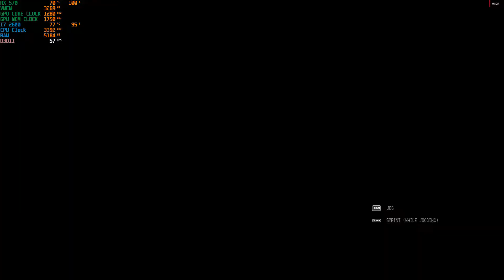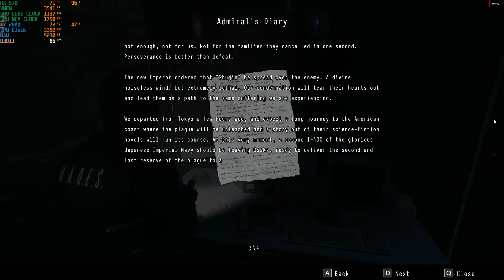DAYMARE 1998 RX 570/I7 2600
Daymare: 1998 is a third person survival horror game developed by Invader Studios and published by Destructive creations, All in! Games. It is released on 17 September 2019 For PC, PS4 and Xbox One.

My Pc Specs:
500GB Seagate HDD
8gb DDR3 1333mhz RAM
Dell 1920X1080 LCD
COOLER MASTER 525 WATT PSU.